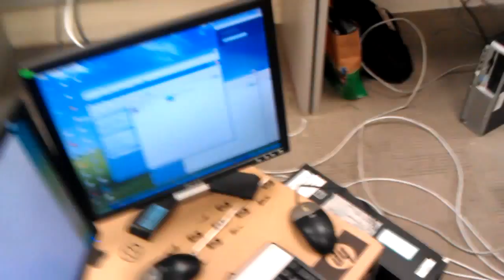HP Cam test - Day 66 (12 May 2011)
I created this video with the YouTube Video Editor and testing out HTC Incredible S Video camera